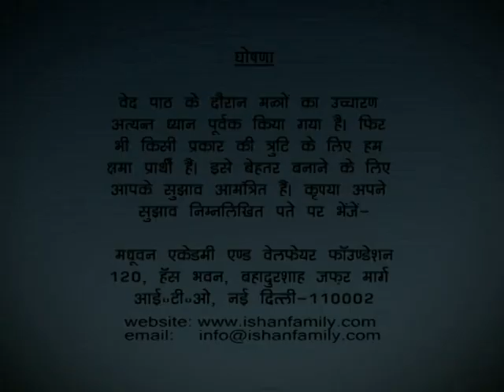सामवेद (भाग 25)- संकल्पः यज्ञ प्रकाश Samved (Part 25) Vedic Enlightenment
सामवेद (भाग 25)- संकल्पः यज्ञ प्रकाश
Samved (Part 25) - Sankalpa: Yagya Prakash

उत्तरार्चिक: - अथ पंचम प्रपाठकः
Uttarachik : Athah Fifth Prapathak

सौजन्य से ईशान एजुकेशनल रिसर्च सोसायटी, ग्रेटर नोएडा
Courtesy Ishan Educational Institutions, Greater Noida

Campus Address: Ishan Institute, Knowledge Park- I, Greater Noida, U.P.- 201310